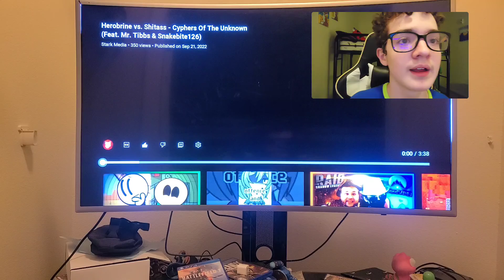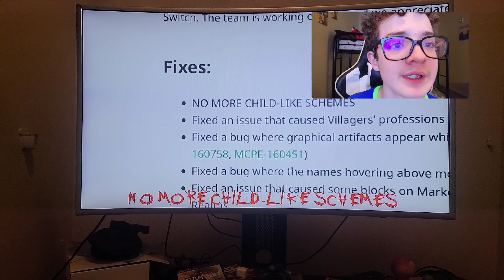cdog react to herobrine vs shitass